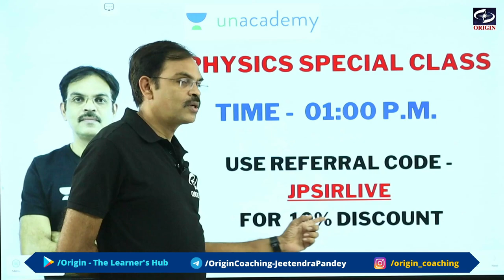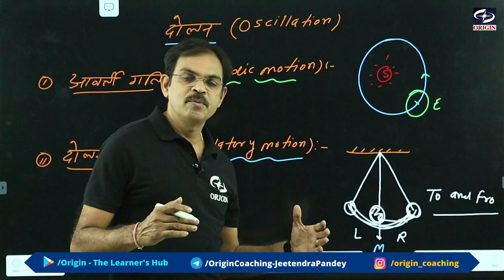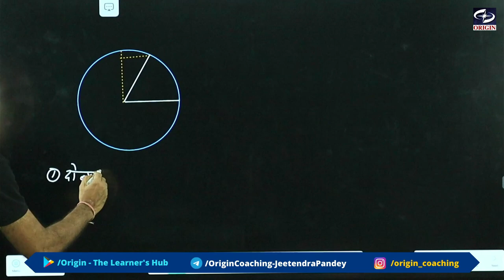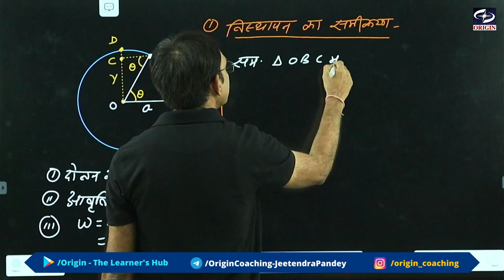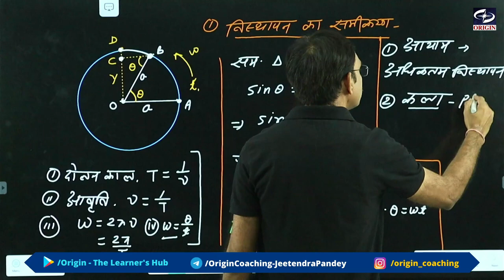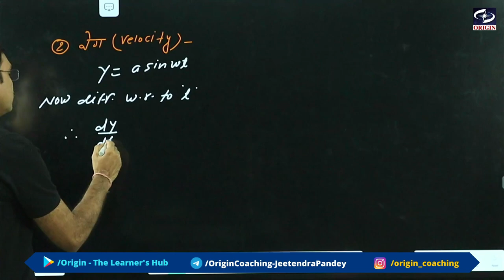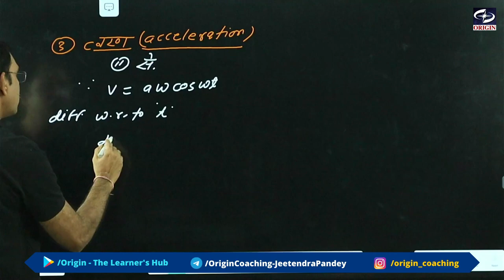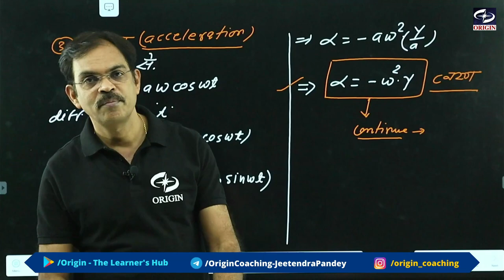दोलन - 1 Chapter 14 lecture 1 class 11 physics